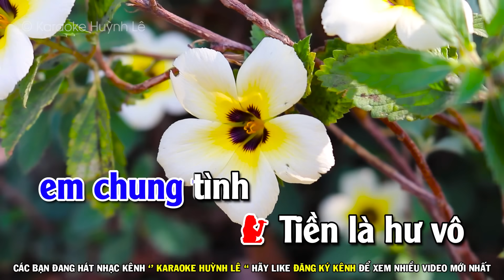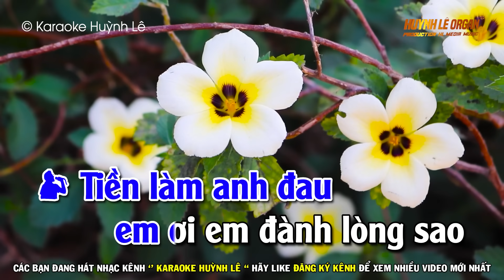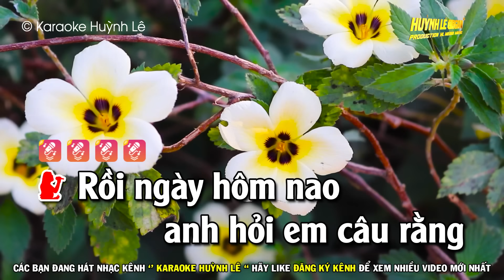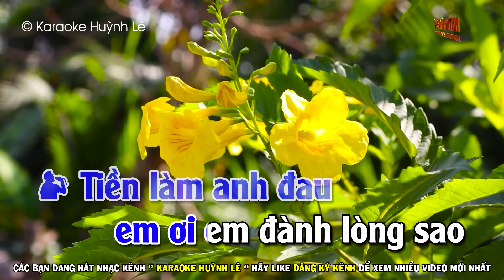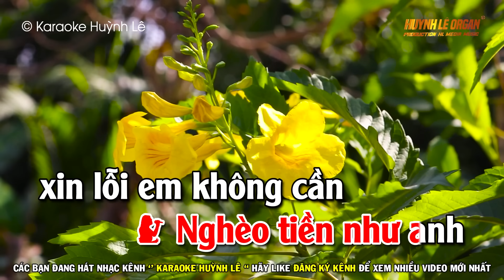Tiền Thắng Tình Thua Karaoke ( Song Ca - Sol Thứ ) Huỳnh Lê